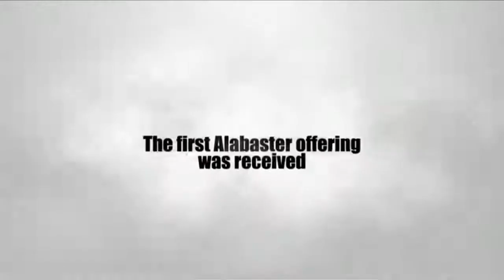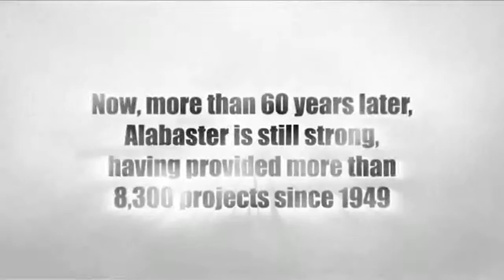The First Alabaster.mp4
This video, produced by Nazarene Global Mission, tells the story of the Alabaster offering. This offering is collected twice a year and, traditionally, is done by collecting loose change in a box. The name references the Bible story found in Luke 7:36-50 in which a sinful woman anointed Jesus feet with expensive alabaster ointment and with her tears. Jesus explained that the one who has been forgiven much is all the more grateful. He tells the woman that her faith has saved her and that she can go in peace. The monies from the offering are spent on buildings used for ministry around the world: churches, schools, hospitals...